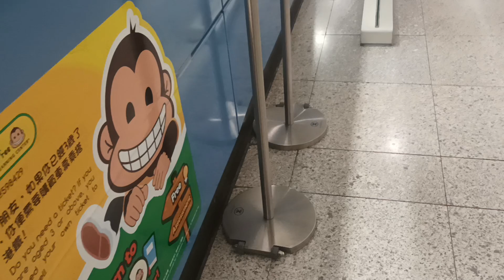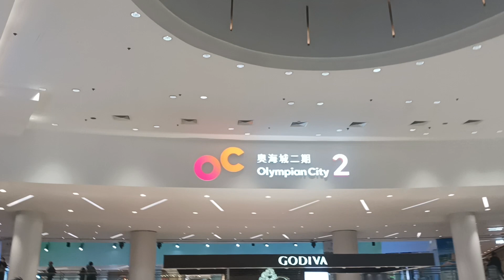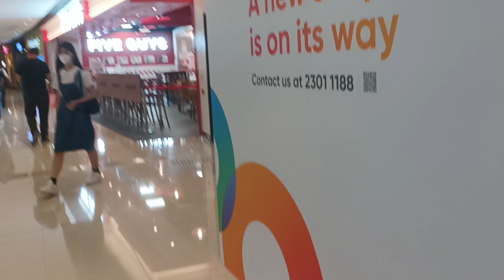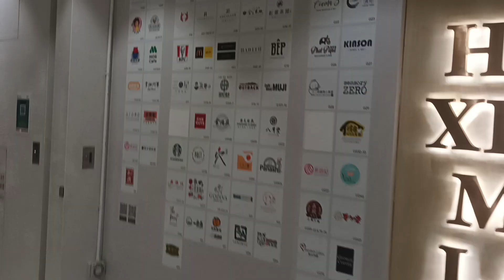Olympian City to Hoi Wang Road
The one route in Olympic that I know.

Original title:
VID_20221116_190733.mp4